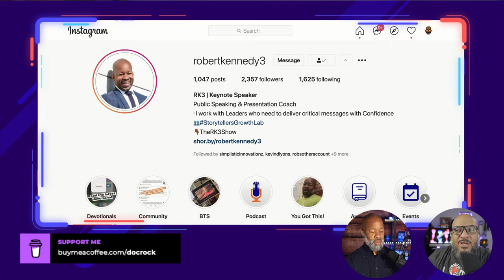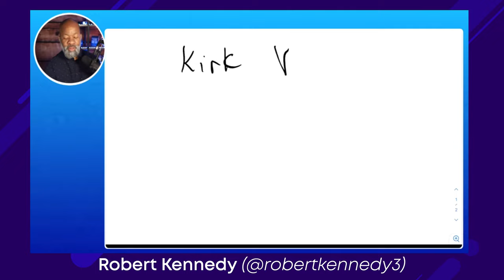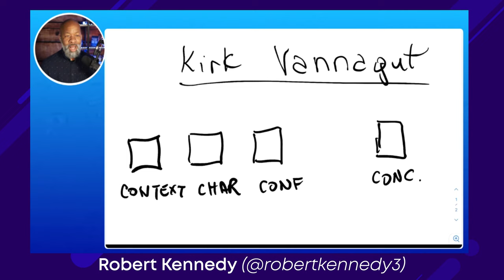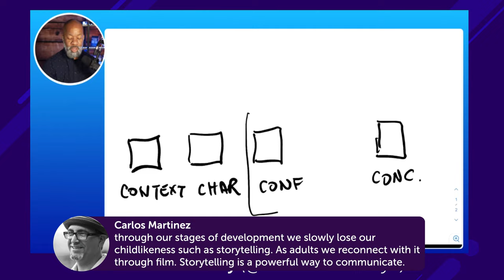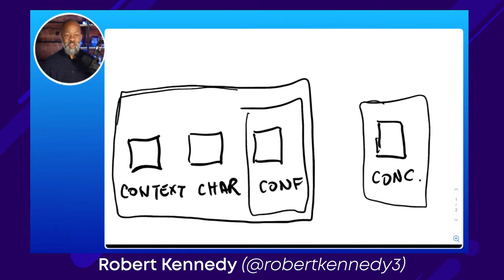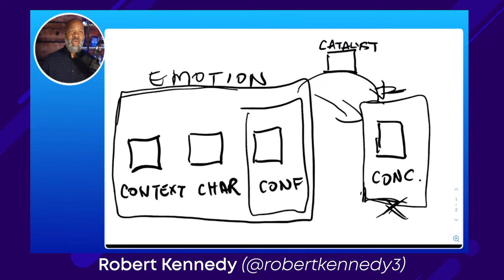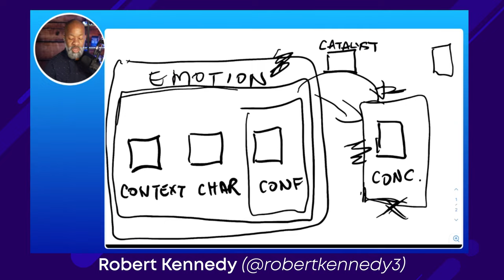How to Mine Gold in Your Content With Storytelling for Business with "RK3"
Mining gold in your content with storytelling is the key to getting more views, subscribers, and customers. Storytelling can be a powerful tool for creating content that captures and keeps your audience’s attention. This video will teach you how to use storytelling techniques to make your business more successful!

My Guest this week is "RK3" Robert Kennedy III - professional speaker and story crafting coach.

FB, IG, LI, Twitter - @robertkennedy3

🟣 👉🏽 Join the DRPPSQUAD, the membership site for those serious about growing on YouTube and expanding their Live Stream reach: 👉🏽

🔴 TubeBuddy is what you need to GROW your channel 🔴